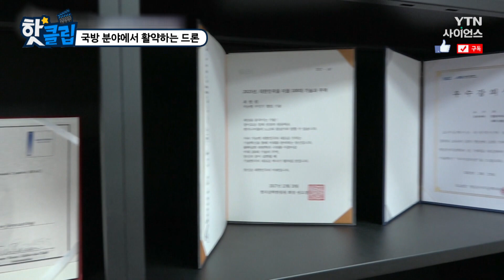[핫클립] 국방 분야에서 활약하는 드론 / YTN 사이언스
최한림 교수는 드론이 국방 분야에서 유용하게 쓰일 것이라고 한다.
또한 국방뿐만 아니라 산불을 진압하는 일에도 쓰일 수 있다고.
드론의 발전 가능성은 무궁무진하다.

국방 분야에서 활약하는 드론 / YTN 사이언스